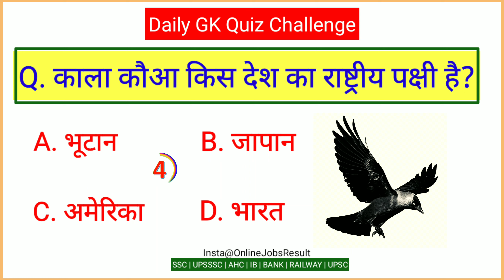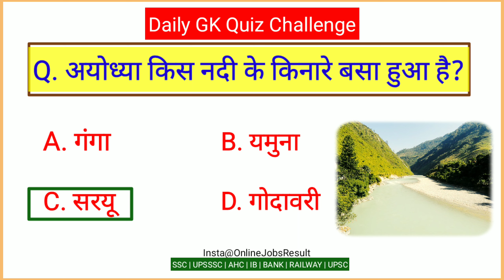GK Speed Test | GK Quiz | GK Rapid Fire | GK Masala | GK Question in Hindi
GK Quiz | GK Speed Test | GK Rapid Fire | GK General Knowledge | GK Practise Test | Daily GK Quiz